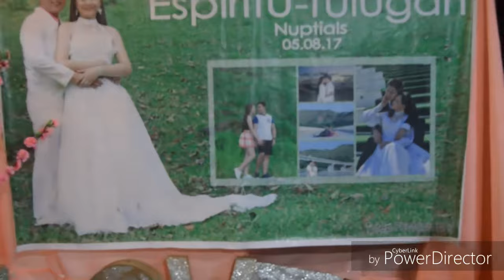Traditional Wedding: Dance Compilation